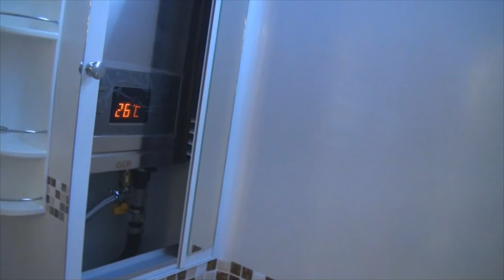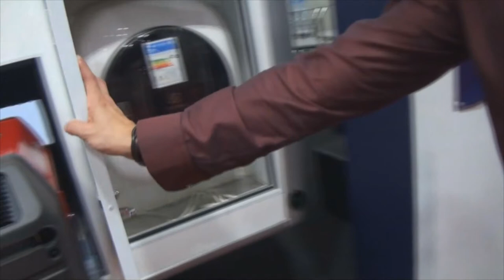# 292 Motor Trailer - Maratona Expomotorhome 2021